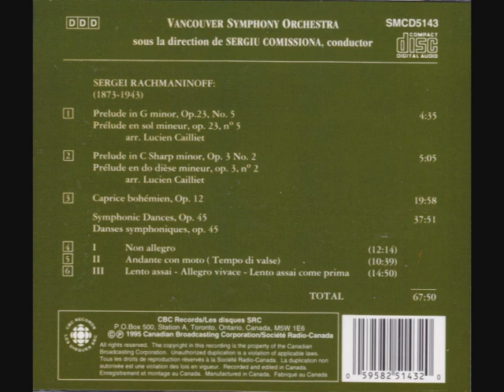Rachmaninov Two Preludes (orch. Cailliet)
Orchestrated by Lucien Cailliet.
Vancouver Symphony Orchestra, conductor Sergiu Comissiona
2 Preludes as orchestrated Cailliet are uploaded here on youtube with all due acknowledgements to CBS Records (SMCD5143)

Rachmaninov / Lucien Cailliet : 3 Preludes [Belwin-Mills Publishing Corp]
Instrumentation : 3,3,4,3 - 4,3,3,1 - timp, perc, - hp - str.
(Prelude Op. 23 No 5 in G Minor ; Prelude Op. 32 No 5 in G Major ; Prelude Op. 3 No. 2 In C Sharp Minor)

Other orchestral transcriptions by Lucien Cailliet include
-Debussy / Lucien Cailliet: Clair De Lune
-Dvorak/ Lucien Cailliet : Humoresque, Op. 101. No. 7 [Fleisher Collection, 1936]
-Schubert/ Lucien Cailliet : Moment Musical No. 3 [Kenosha, Wis. Leblanc Publications, c1969]
-Sibelius / Lucien Cailliet : Finlandia [Carl Fischer]
-Purcell / Lucien Cailliet : Dido & Aeneas Suite
-Debussy / Lucien Cailliet : Preludes, Livre II. No. 6: General Lavine Eccentric [Kalmus Original Publication]
-Buxtehude/ Lucien Cailliet : Passacaglia in D minor
-Turina Joaquin / Lucien Cailliet : Sacro-monte [Fleisher Collection]
-Richard Strauss / Lucien Cailliet : Enoch Arden (for narrator and orchestra) [Elkan-Vogel Inc.]

Rachmaninov / Edmund Rubbra : Prelude Op. 23 No 5 In G Minor